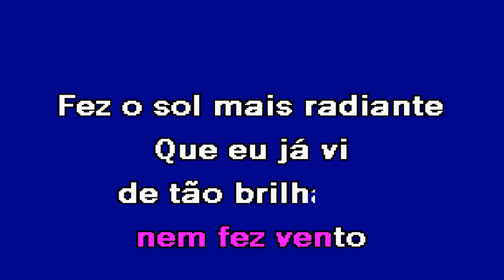NO DIA DO TEU CASAMENTO A Garota Não Karaoke